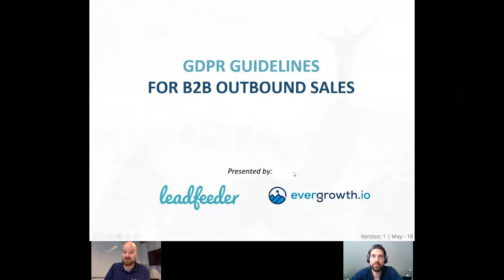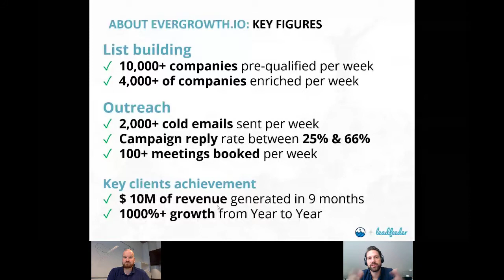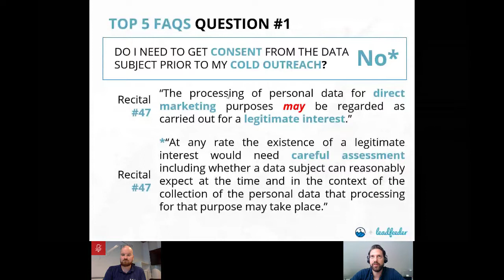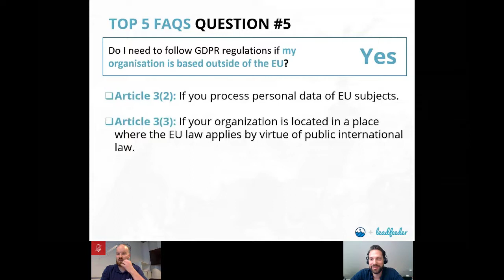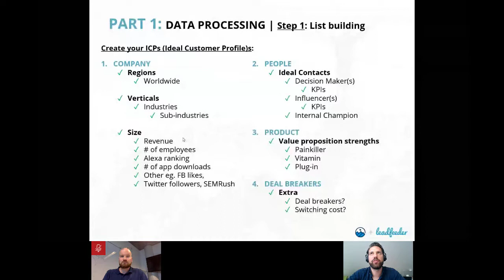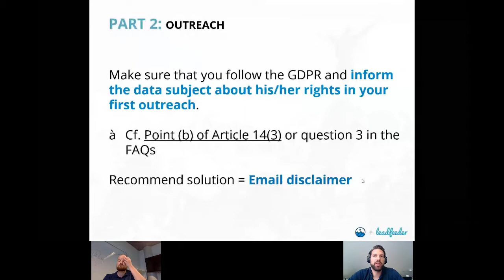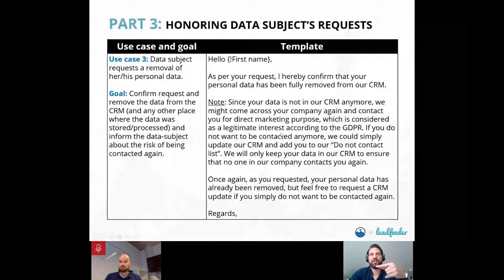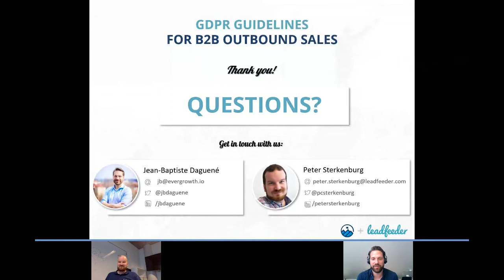Webinar: GDPR Guidelines for B2B Outbound Sales